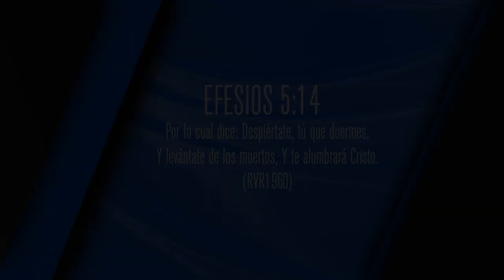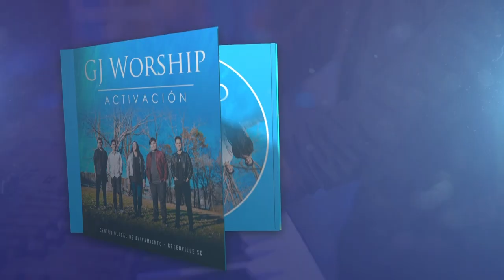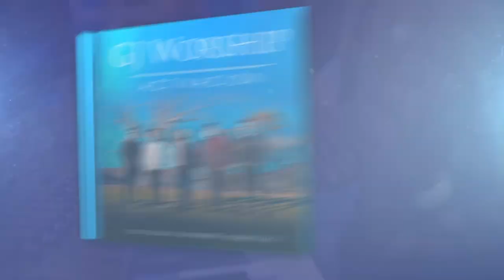Despierta - Código de Vida - Enlace TV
Debemos estar Despiertos y Buscar la presencia de Dios.